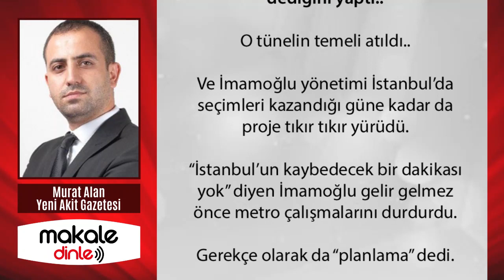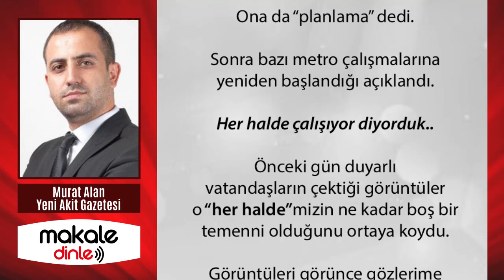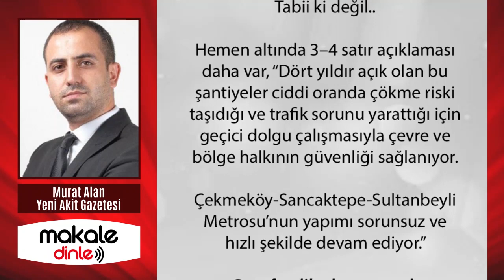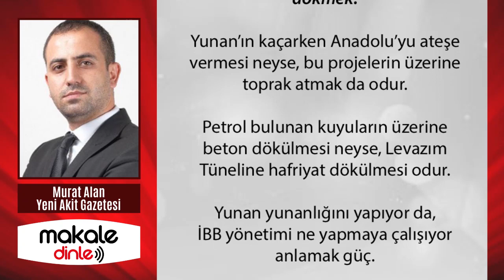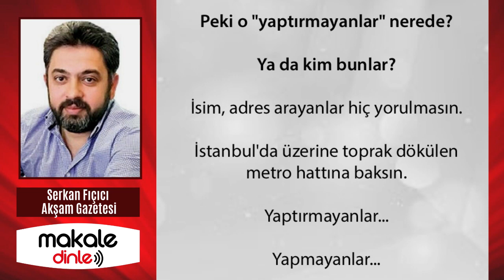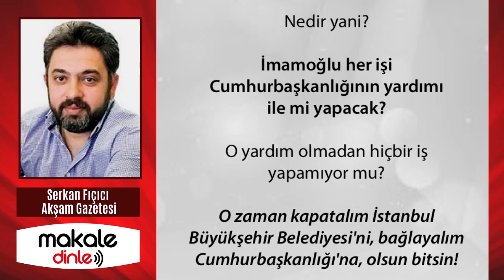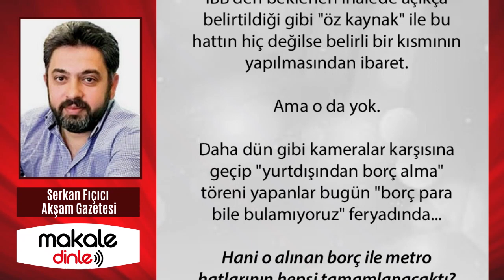YIKIM EKİBİNİN YENİ REZALETİ!.. MURAT ALAN ve SERKAN FIÇICI YAZDI - MAKALE DİNLE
Görüntüleri görünce gözlerime inanamadım. Yüzde 80’i tamamlanan Dolmabahçe-Levazım tünelinin üstüne toprak atılıyordu. İstanbullu o rezaletin şokunu atlatmadan, bir video kaydı daha düştü..

Sancaktepe Metrosu için açılan tünele hafriyat kamyonları yanaşmış ve tonlarca toprağı tünel için açılan kuyulara döküyor. İnanamadım..
İnanmak istemedim.. Olamaz dedim. İBB AK Parti Grup Başkan Vekili ve Esenler Belediyesi Başkanı Tevfik Göksu rezaleti doğruladı...

Hani Cumhurbaşkanımızın bir sözü var ya, “bunlar yıkım ekibi” diyordu.
Ne kadar doğru bir sözmüş...

Yakın zaman öncesine kadar hazine garantisi olmaksızın sadece İstanbul Büyükşehir Belediye Başkanı'nın imzası ile istediği kadar dış borç alabilme imkanına sahip bir kurumun geldiği hale bakın!

Bir tarafta geçmişte üzerine beton dökülüp kapatılan petrol kuyularını açanlar...Diğer tarafta sanki buna cevap verircesine metro hattının üzerini toprakla kapatanlar... Hangisi Türkiye'ye yakışıyor?..